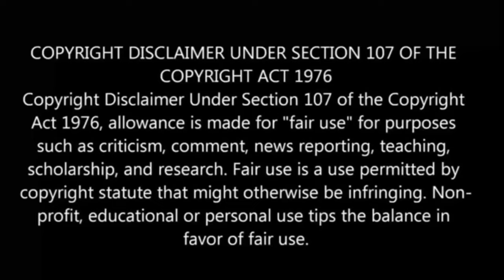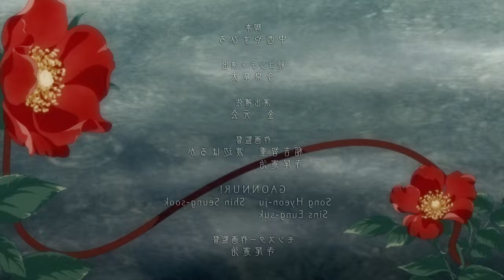No longer allowed in another world பகுதி- 5 தமிழ் விளக்கம் | Anime boy |Ep-6